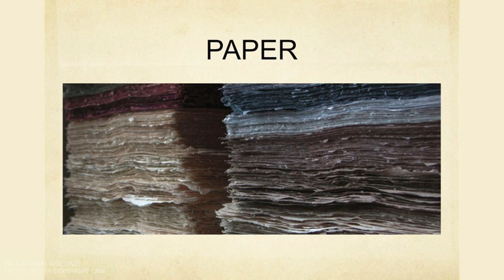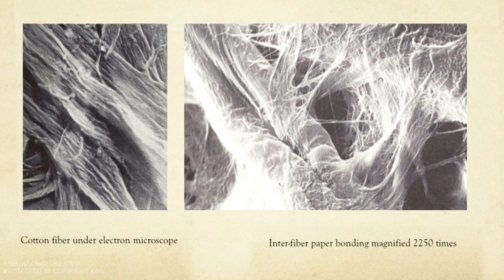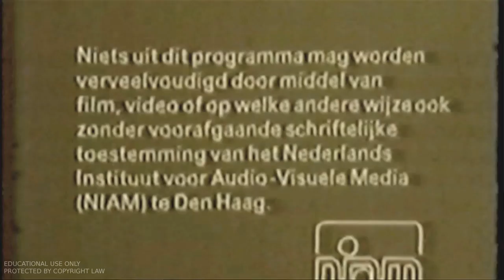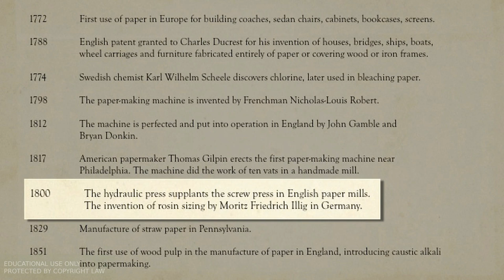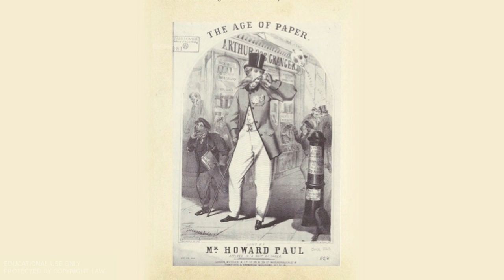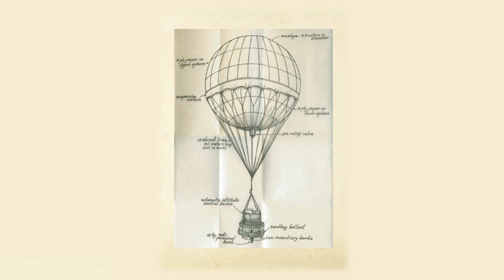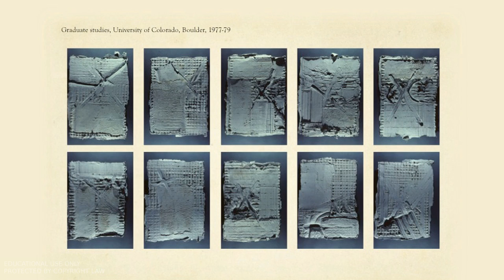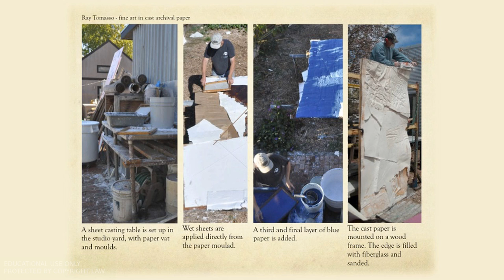Ray Tomasso: The Art of Paper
"The Art of Paper" with artist Ray Tomasso

Thursday, November 10, 2011, Norlin Library Commons

Tomasso's talk, "The Art of Paper" is a slide show presentation on the technical and cultural history of this remarkable material and its application in Tomasso's work. The presentation includes a discussion of the history of paper in the preservation and transmission of knowledge and as an industrial material of great plasticity and strength.

Two works by the artist have been purchased by the University of Colorado Boulder Libraries. The site-specific pieces, each measuring approximately 8 by 4 feet, are entitled "Red Skies" and "Love in Spring." They are mounted on each side of the unique interior bay window on the second floor of the Norlin Library.

The site-specific pieces are included in a larger exhibition of Tomasso's recent work now on display in Norlin Library. The show, entitled "The Art of Paper," features recent work by the CU alumni in the first floor southwest Stoa Gallery and second floor southwest Science Alcove Gallery. The exhibit runs through spring of 2012.  A forthcoming catalog prepared in conjunction with the exhibit discusses the artist and his work from the 1970s to the present.

Tomasso's work is also currently on display in a one-man show at Vertical Arts, 690 Marketplace Plaza, Steamboat Springs

Ray Tomasso is one of an international group of fine artists who have explored handmade paper as a sculptural medium since the late 1960s. He received his MFA from CU Boulder in 1979, and has traveled the world studying paper history, materials and techniques. In Düren, Germany in 1986, he co-founded the International Association of Hand Papermakers and Paper Artists (IAPMA), the world's leading organization of paper artists.

Tomasso's art is created from recycled, biodegradable and renewable plant fibers using historic European hand-papermaking techniques. The University Libraries ScriptaLab recently videotaped Tomasso in his studio demonstrating and explaining the papermaking process. One video provides a rare opportunity to view the production of handmade paper. In a second video, the artist provides additional background on papermaking history and technology.  In a third, Tomasso describes his long career exploring paper as a fine art medium. or on this CU Boulder Libraries YouTube channel.

The exhibit and event are sponsored by the University Libraries ScriptaLab, Friends of the Libraries, UCB Graduate Committee on the Arts & Humanities, CU President's Fund for the Humanities, CU Art Museum, and the Book Arts League.